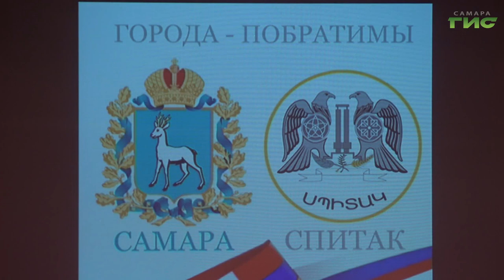Состоялся концерт в честь пятилетия подписания договора о дружбе между Самарой и Спитаком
Города-побратимы Самара и Спитак отметили пятилетие дружбы и сотрудничества. Напомним, армянский город Спитак был фактически разрушен в 1988 году из-за мощного землетрясения. Помощь пострадавшим шла со всех уголков СССР. Куйбышев одним из первых откликнулся на беду. Местные жители приютили сотни армянских семей и участвовали в восстановлении армянского города. В 2019 году во время визита в Спитак самарской делегации, которую возглавляла  глава областной столицы Елена Лапушкина, между городами был подписан договор о дружбе и сотрудничестве в торгово-экономической, социально-культурной и гуманитарной сферах.  В честь 5-летия дружбы   в ДК "Железнодорожников" прошел большой концерт. Выступили творческие ансамбли -представители  русского и армянского народов. На празднике побывала и наша съемочная группа.